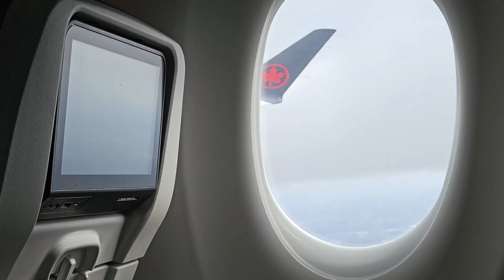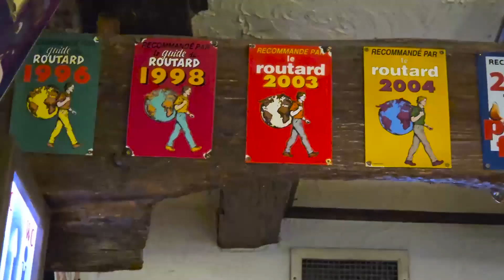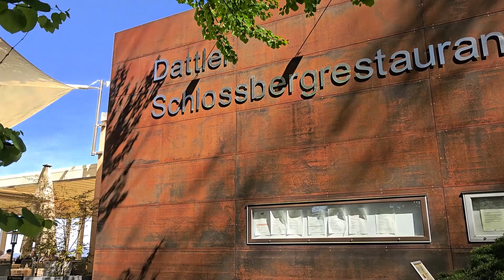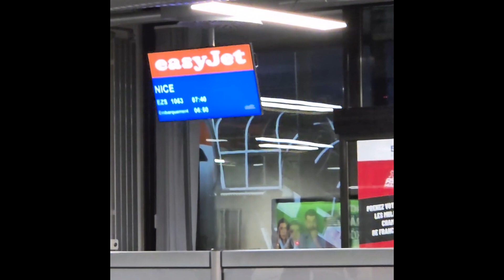Second Annual Sibling Trip: Switzerland, France, and Germany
We started off the trip in Zurich, Switzerland where we took a day trip to Heidiland and Liechtenstein. In Zurich, we ate lots of cheese and hung out with a traditional Swiss musician who yodeled and played accordion. We then took a bus to the fairy tale land of Colmar, France which felt like stepping into Howl's Moving Castle and Beauty and the Beast. On our way back to Switzerland, we stopped in Freiberg, Germany for a day. Our final adventure was the BLS Day. We ate breakfast in Basel, Switzerland; Lunch in Lorrach, Germany; and ended the day with Supper in Saint Louis, France in our AirBNB. Our return trip home was unexpectedly diverted to Frankfurt, Germany for a day.

All music is made by me expect for Merry Go Round of Life written by Joe Hisaishi and perfromed by Shin Hee Sun and Jin Bo Ram